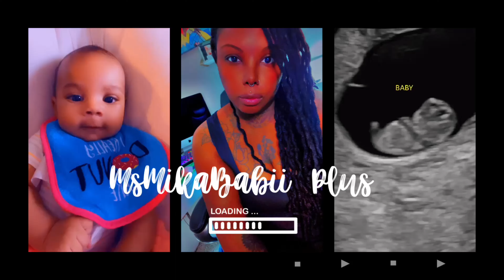22 Weeks Pregnant With Gestational Diabetes| Doctors Appointment| Will I Have To Take Insulin?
MSMIKABABII

MsMikaBabii

MsMikaBabii

CurvyCutie

Mommyof2@40

Follow Ayvah’s IG:
Ayvah_Lombas

Editing Software: Final Cut Pro
Camera: Sony ZV-1F
Intro And Background Music: AudioFlux Production ApolloBeatz